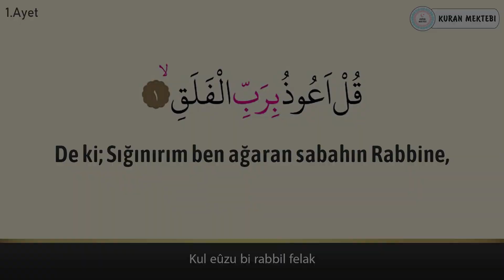Felak suresi anlamı dinle Nasser al Qatami (Felak suresi arapça yazılışı okunuşu ve meali)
Felak suresi Nasser al Qatami videomuzda felak suresi dinleyerek, felak suresi arapça ve türkçe meali okuyarak, felak suresi meali ve, felak suresi anlamını ayrıca, felak suresi arapça okunuşu ile birlikte, felak suresi arapça yazılışı öğrenebilir, felak suresi türkçe meali ve, felak suresi türkçe okunuşu takip edebilir, ayrıca felak suresi tekrar ederek, felak suresi ezberle ve, felak suresi anlamı ezberleme yapabilirsiniz,felak suresi tefsiri ile birlikte, felak suresi fazileti videolarımız mevcut değildir, felak suresi yazılışı türkçe şeklinde, felak suresi alt yazılı olarak videomuzda bulabilirsiniz, felak suresi türkçe anlamı için yine videomuzdan faydalanabilirsiniz.Ayrıca felak suresi hızlı okuma veya felak suresi yavaş okuma için videonun sağ alt kısmında bulunan ayarlardan çalma hızını değiştirebilirsiniz. felak suresi anlamı ve okunuşunu ayrıca, felak suresi duası okuyun. felak suresi faydaları hakkında, felak suresi latince okunuşu yanında, felak suresi latince yazılışı yapabilirsiniz, felak suresi kabe imamı hocalardan, felak suresi makamlı okunuşu dinleyin. felak suresi nasıl okunur diyorsanız ve felak suresi manasını öğrenmek için, felak suresi resimli olarak, felak suresi tecvidli dinleyin ve aynı zamanda felak, suresi talimli okuyun. Ayrıca felak suresi yazılışı ve okunuşunu bu videomuzda, felak suresi yazılışı ve anlamını yine, felak suresi hakkında bilgi alarak, felak suresi kolay okunuşunu dinleyin. Ayrıca felak suresi mekke imamı olan, felak suresi güzel okumayı öğrenin, felak suresi reklamsız dinleyin. felak suresi ne için okunur ile, felak suresi öğrenmek istiyorsanız, felak suresi sesli okunuşunu buradan, felak suresi okunuşu türkçe ve yanında, felak suresi okunuşu arapça dinleyerek, felak suresi yavaş okunuşu ayrıca yine, felak suresi hızlı okunuşu yapın. felak suresi okumanın fazileti yada, felak suresi latin harflerle okunuş şeklini, felak suresi uyumayan bebeğe ile, felak suresi youtube videosundan, felak suresi ok takipli olmadan, felak suresi sayfa olarak, felak suresi anlamı türkçe dinleyerek, felak suresi bize ne anlatıyor öğrenin, felak suresi bebek ve felak suresi çocuk için dinlemeyi, felak suresi uyku için dinlenen, felak suresi en güzel okuyan hocadan, felak suresi latin harfli olarak, felak suresi makamlı şekilde, felak suresi en kolay oku. felak suresi sözleri bu videomuzda, felak suresi kelime meali şeklinde, felak suresi latincesi olarak, felak suresi kırık meal dinleyerek, felak suresi kaçıncı sayfada öğrenebilirsiniz. felak suresi bebekler için olanı, felak suresi indir yada felak suresi diyanet mealini kanalımızda, felak suresi tecvitli yada felak suresi takipli dinleyin.